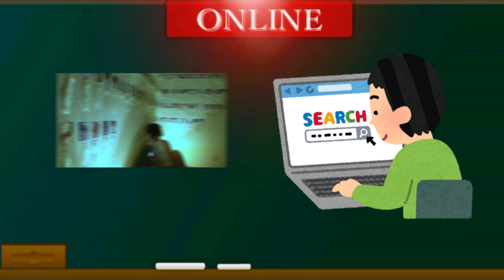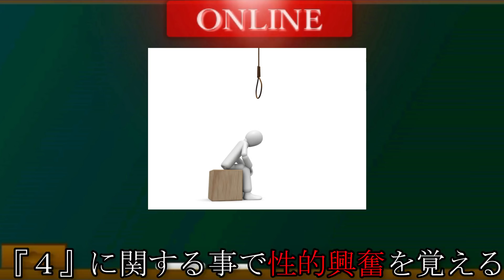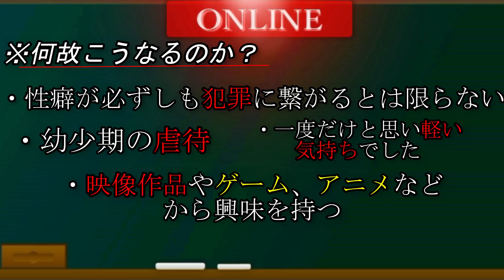【閲覧注意】貴方はこの”性癖”理解出来ますか？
初めましてたっくーの弟のタカタカです！
初めて編集させて頂きました。

こいつ口くせぇな…

編集・概要欄タカタカ

30秒紹介は受け付けておりません

Twitter応専用アカウント（DMにて24時間受付中）